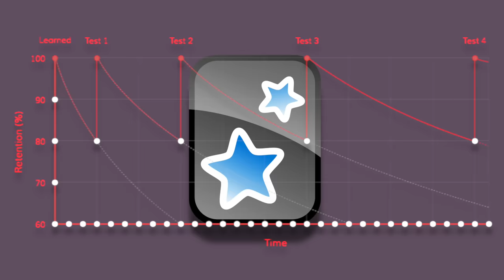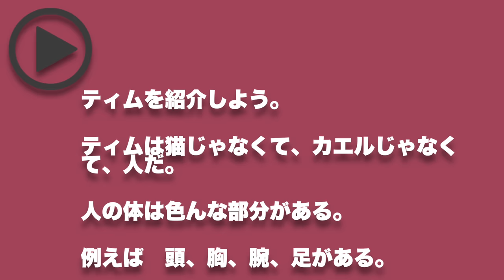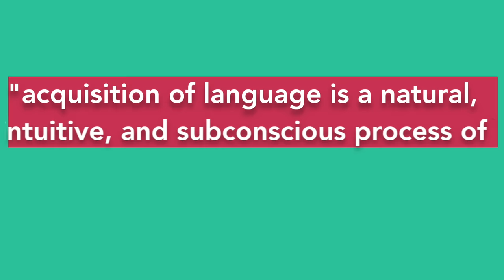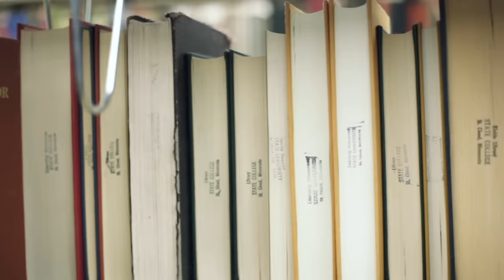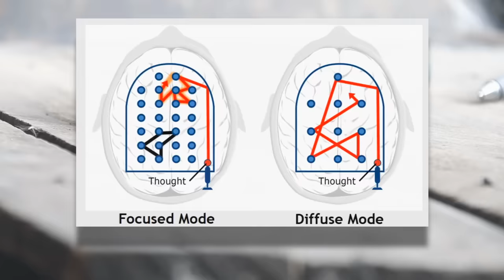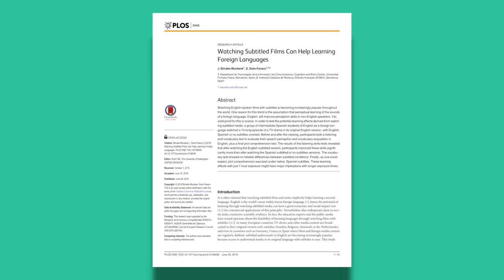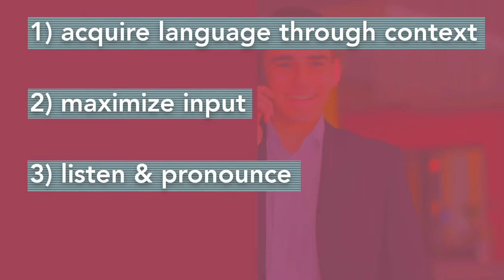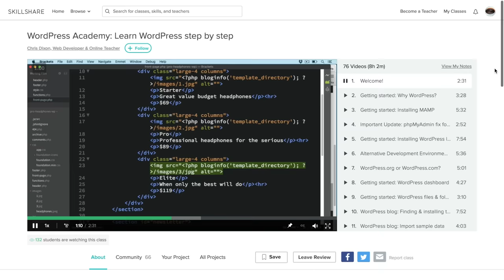How to Learn a Language: INPUT (Why most methods don't work)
The first 500 people to click my link will get two months of Skillshare Premium for FREE!

RECOMMENDED BOOKS to get started in developing a productive approach to learning a language:
・Principles and Practice in Second Language Acquisition by Stephen Krashen
・Fluent forever by Gabriel Wyner
・Fluent in 3 months by Benny Lewis
◆I don't agree with everything in these books. For example, Benny Lewis has some great approaches to language, but I don't agree with "Use the Language from Day 1" unless you are entirely comfortable embarrassing yourself in front of strangers. As per Krashen's Input Theory, The affective filter hypothesis states that learners' ability to acquire language is constrained if they are experiencing negative emotions such as fear or embarrassment. I totally agree with this based on my experience and think this is why "classroom language teaching" does not work. You are risking embarrassment every time the teacher calls on you and may be in fear of failing as you study the language.
◆Also, I do not think techniques for "memorizing" words are a good use of your time, unless you are taking a language test. If your aim is to learn the language to where you can understand media in that language and have enjoyable conversations, then mnemonics are not helpful. This is because they facilitate "learning" of the language and not "acquisition." For example, if someone says "Do you know what taberu means?" You can access your mnemonic of "I eat on a table [TABEru means eat!]," but if someone says to you "issho ni gohan tabenai?" you probably won't be able to rapidly comprehend this phrase and respond in a natural way.
◆The distinction between acquisition and learning is tricky, but very important to keep in mind while you develop methods to acquiring your target language in an efficient manner.

・Beginner Vocabulary: Try and find the "Core 100" words of your target language. After you get those down, move on to the next 100 and so on. The "core" is the most commonly used words (make sure the list you get distinguishes between the 100 most commonly used spoken words and written words) Relevant resource

SHADOWING
・Shadowing is simply finding a clip of a native speaker speaking and mimicking everything about their speech - pacing, intonation, cadence, and most importantly of course: pronunciation
・Try and shadow with video clips that show the speakers mouth so you can copy their mouth positioning.
・Especially if you're a beginner, do not attempt to shadow everything. For example a beginner shadowing session of an English sentence like "Hey bro I was thinking we should go grab some steak at that place around the corner when we finish work." would be like "Hey bro grab some... around the corner. work." In short, you don't want to rush yourself to try and copy everything because you will mumble and that is not a good habit
・Be attentive of your frustration level. Shadowing is super hard and challenging. Let your goal be to slowly increase the amount of time you can sit in frustration. For example, one day you start shadowing, get super frustrated because you feel like you can't get more than 3 syllables right at a time and give up in 10 minutes. No problem. See if you can sit in that frustration for 11 minutes the next day. Don't overload yourself and turn language learning into a chore or you'll become more and more averse to doing language acquisition and shoot yourself in the foot.
・BEGINNERS may be especially frustrated, but even a little bit of shadowing will be very helpful. Work your way up from just 5 minutes or so.
・Get apps like "Video Speed Controller" for chrome so you can quickly adjust the video's speed on the fly. (Being able to quickly adjust the speed is helpful if you have one character in a TV show who mumbles and other characters who speak really clearly)
・RECORD yourself. This is a tip from @Dogen, and I wish I implemented this more often when I was learning Japanese, it adds more time to your practice, but really does reveal where your pronunciation is lacking.

JAPANESE
・If you're trying to improve your Japanese skills, particularly pronunciation, I recommend checking out @Dogen . He's got a funny youtube channel But if you're interested in specifics on how to step up your Japanese, check out